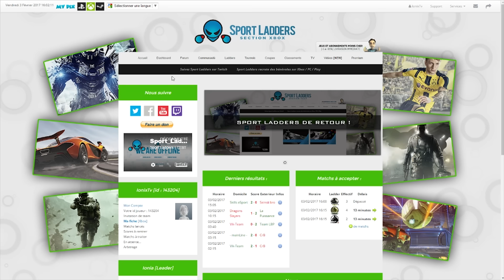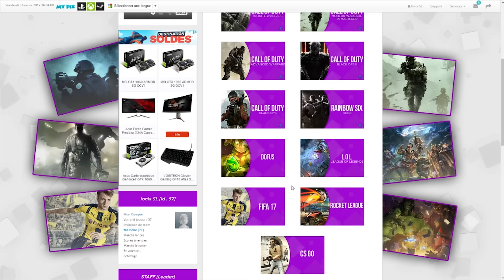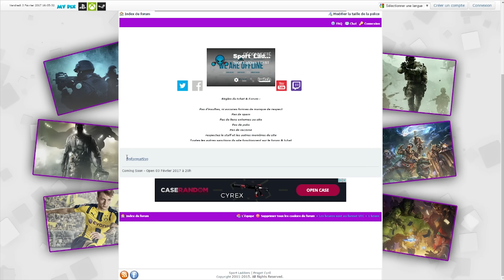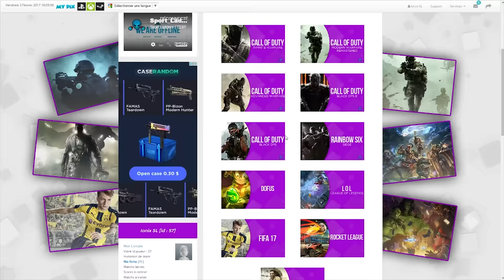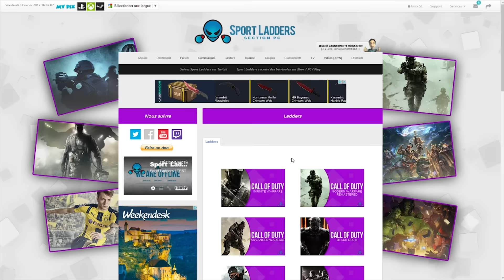SPORT LADDERS 1er Site de compétition en ligne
Voici la vidéo de présentation du 1er site de esport français ! je suis responsable PC du site et la section vient d'ouvrir ;D

Code Parrain : ionix
Code Parrain : ionix